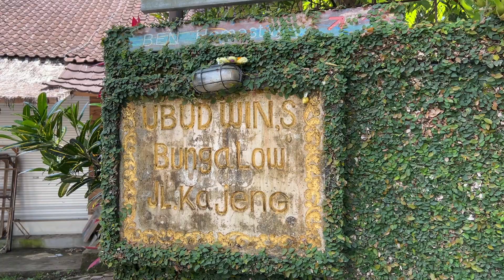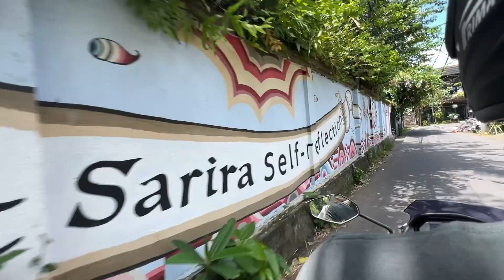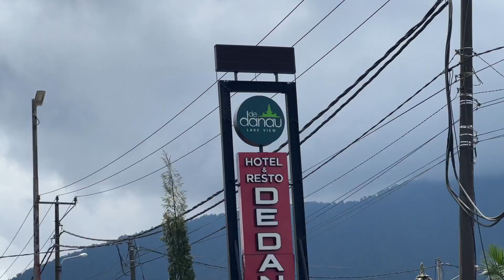OUR VISA IS UP IN 10 DAYS (how we're spending them)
Gear we use: